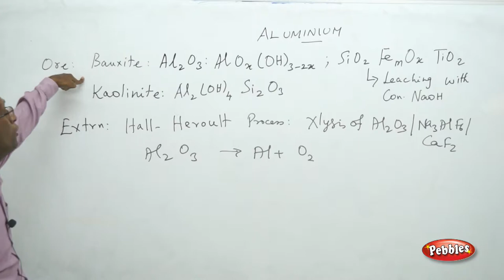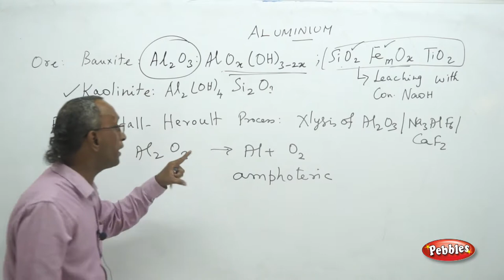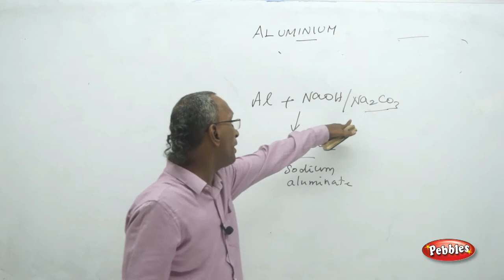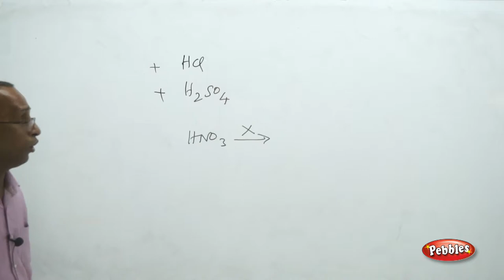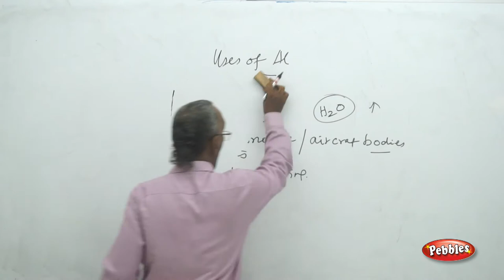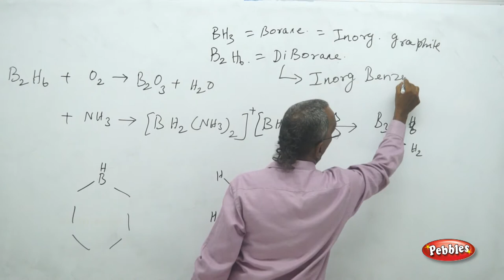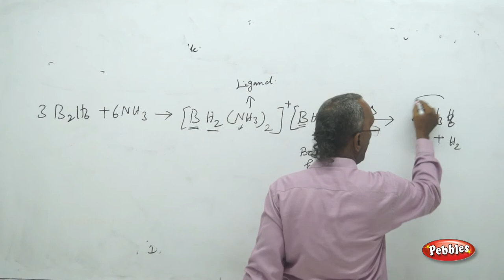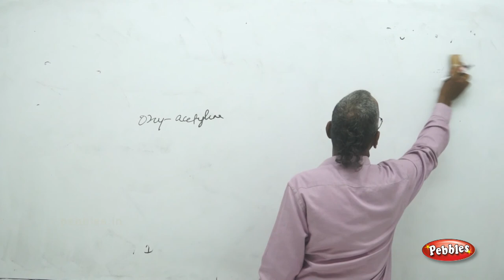NEET 11th Std Chemistry || Aluminium Preparation || Boron Compounds || Unit-11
Pebbles presents "NEET 11th CHEMISTRY Volume-1-Medical Entrance Preparation",to perform well in the medical competitive Examinations,6 video combo pack.The Concepts are clearly explained in an interactive manner with step by step solution and diagrams.Each chapter contains solved multiple choice questions and answers section.

Chemical Bonding & Moleculer
States of Matter
Thermodynamics
Chemical Equilibrium
Redox Reactions
Hydrogen
X-s-Block Elements
Hydrocarbons